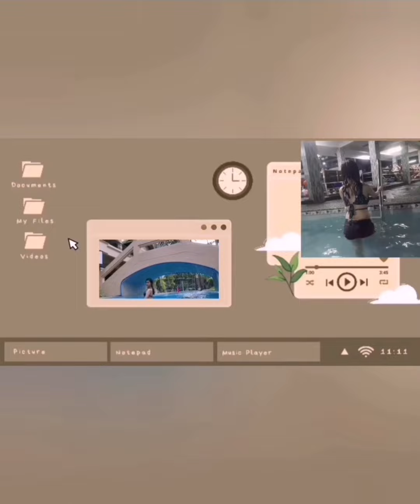Wings and Chop unli Wings Valenzuela with my co-workmates